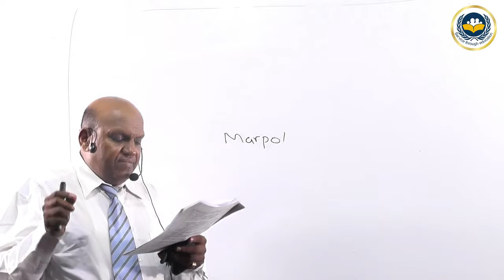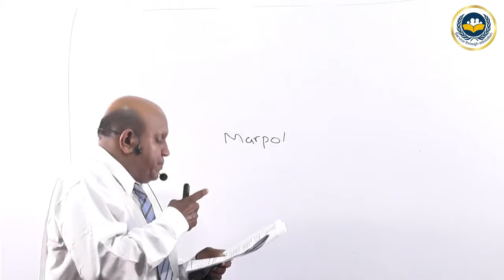Biology Seminar 01 Question 39